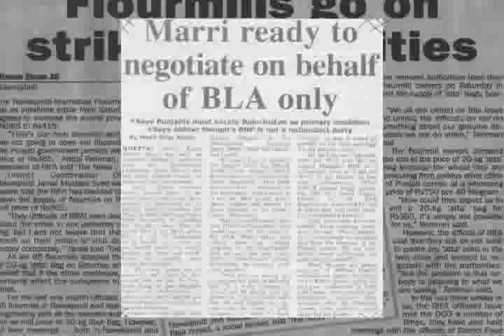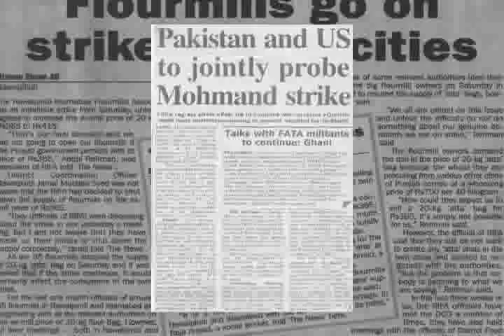Sanaullah Baloch TWTW 3rd Part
Saba Jamal interviews Sana Baloch